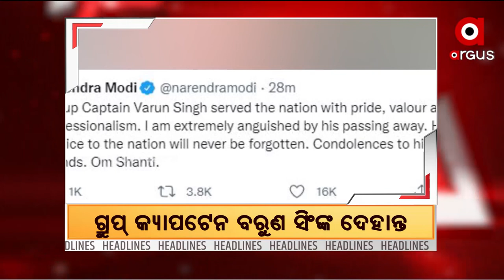Headlines 3Pm | 15 Dec 2021 | Argus News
+ବଦଳିଲେ ପୋଲିସ ଡିଜି
+ଚିକିତ୍ସାଧୀନ ଗ୍ରୁପ୍ କ୍ୟାପଟେନ ବରୁଣ ସିଂଙ୍କ ଦେହାନ୍ତ
+ଚିତ୍ତରଞ୍ଜନ ହତ୍ୟାକାଣ୍ଡରେ ବିଗ୍ ଏକ୍ସପୋଜ
+ରାଜରାସ୍ତାରେ ଗାଁ ସାଥୀଙ୍କ ରଣ ହୁଙ୍କାର
+କାଳ ହେଲା ଭୂତ ପାଇଖାନା ଟଙ୍କା ହରିଲୁଟ
+ପାରଳାଖେମୁଣ୍ଡିରୁ ଲକ୍ଷାଧିକ ଟଙ୍କାର ଚନ୍ଦନ କାଠ ଜବତ